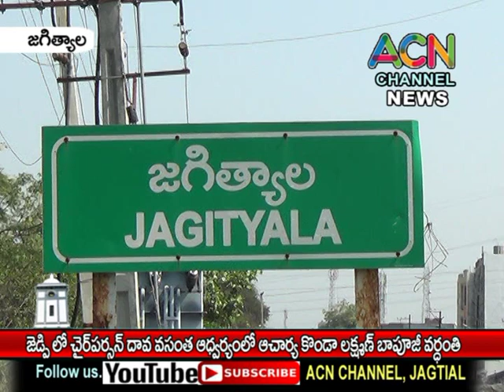జగిత్యాల జెడ్పి ఆఫీసులో ఆచార్య కొండా లక్ష్మణ్ బాపూజీ వర్ధంతి, పాల్గొన్న చైర్ పర్సన్ దావ వసంత